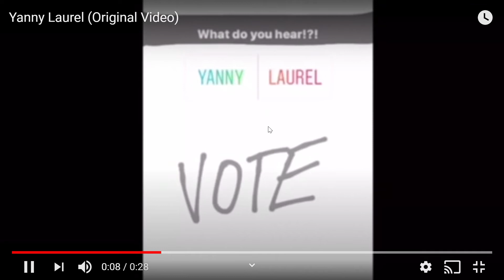yanny or laurel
I heard yanny